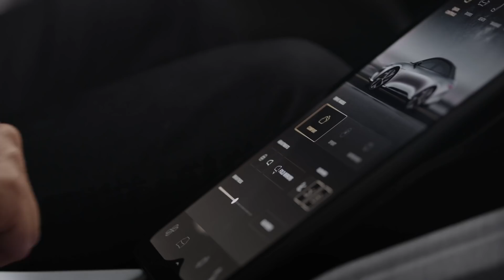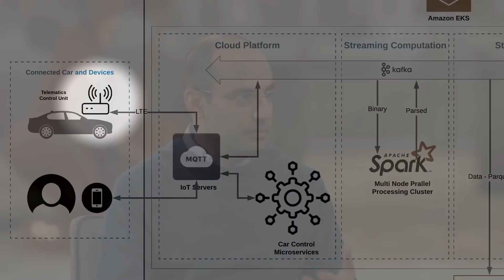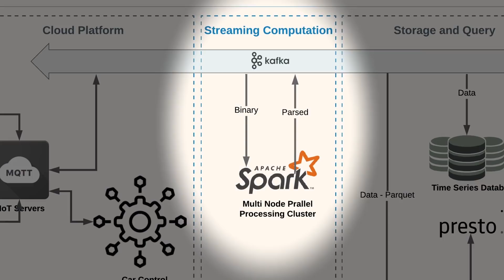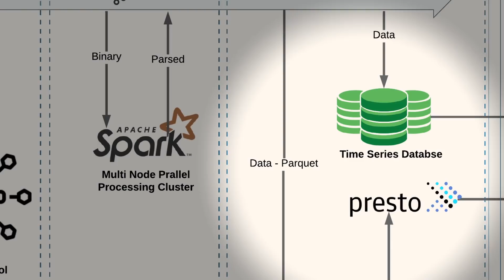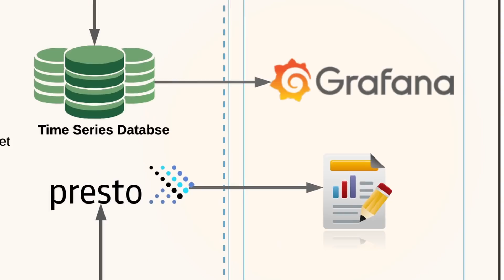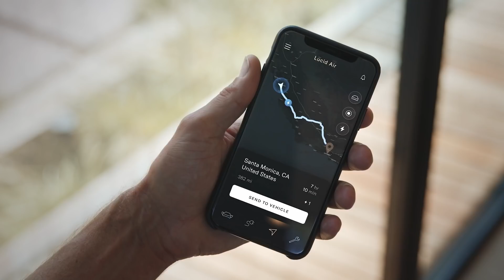Helping Optimize the 500+ Mile EV: A Technical Chat with Lucid Motors | Amazon Web Services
In this episode, AWS Automotive industry leaders Dean Phillips & Stefano Marzani speak with Sam Jafari, Head of Data Engineering and Analytics at Lucid Motors to discuss the technologies that are at the core of modern Software Defined Vehicles. Get a behind-the-scenes look at how Lucid Motors leverages AWS to enable their continuous data-driven improvement of all vehicle sub-systems